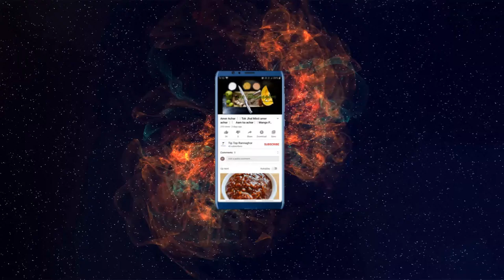Paneer Curry Recipe││Paneer Sabji││Veg Paneer Recipe││Easiest & Tasty Paneer Recipe Ever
Hi Friends

It is really delicious and very easy to make.This is a veg recipe. You can enjoy it with Rice and Roti. So try this at home.
And if you have any question, you can ask me in the comment section.